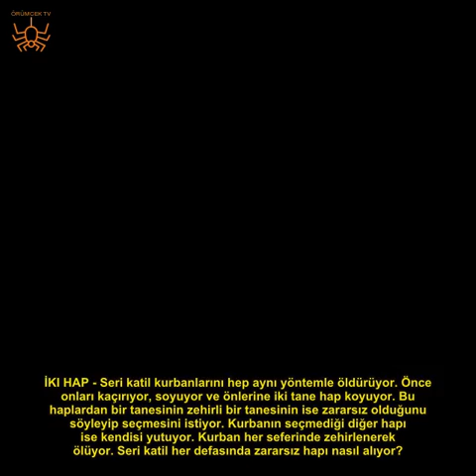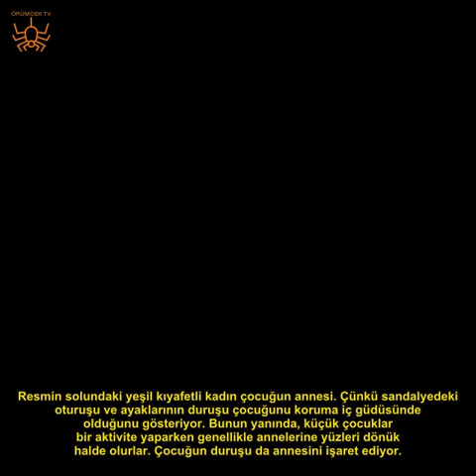SOSYAL MEDYAYI SALLAYAN SORU: BU RESİMDE ANNE HANGİSİ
Sosyal medyada dolaşan bu test kullanıcıların büyük ilgisini çekti. FBI'ın özel ajanları için yaptığı bu testi, katılımcılardan sadece yüzde 5'i geçebiliyor. İşte yaratıcı düşünme ve mantığınızı kullanma becerilerinizle sonuca ulaşabileceğiniz o sorular...